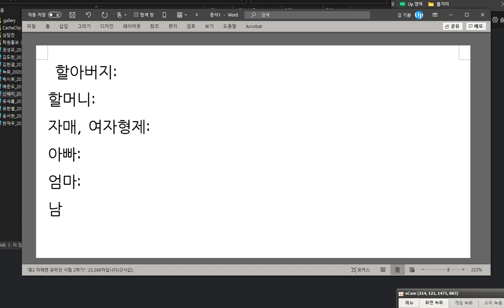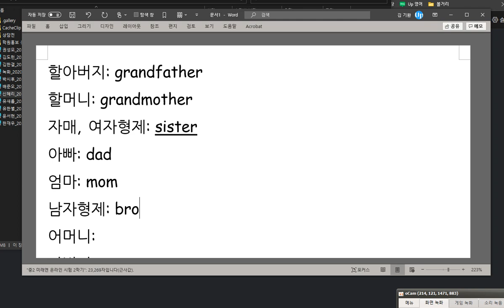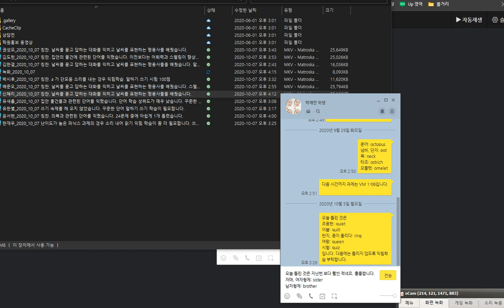박채연 2020 10 07 칭찬 가족관계를 나타내는 단어들을 익혔습니다 스펠링 실력이 많이 향상되었습니다